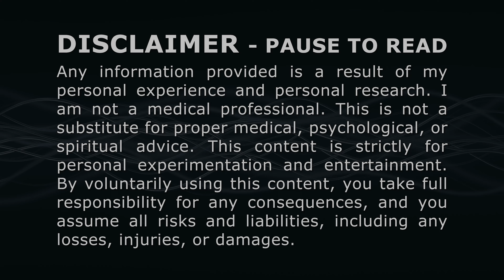Focus & Heal // 40Hz Binaural Beats via 528Hz Solfeggio Tone for Relaxation & Peace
The 40Hz Solfeggio series combines the science of 40Hz Binaural Beats with the magic of Solfeggio frequencies. Studies show that 40Hz binaural beats can improve focus and concentration. Also, many people enjoy Solfeggio tones because they believe the frequencies have various healing properties. By combining them, these tracks contain two powerful music therapies packed into one.

The brain needs at least 5 minutes to synchronize, and each video in this series is under 8 minutes to help avoid mid-roll ads, so listen to the entire program, or enable looping to play it longer.

The best way to use them, especially when studying or learning, is to listen long enough to synchronize your brain and then stop (or switch to noise) and focus on the activity that requires your attention.

Two albums are available on all major music streaming services: Focus & Heal: 40Hz Binaural Beats with Solfeggio Healing Tones. The original edition has nine (9) eighteen (18) minute tracks, each using a specific Solfeggio tone to create a 40Hz Binaural Beat. The "Half & Half" edition starts the same way, but then transition to a pure Solfeggio tone (with no Binaural Beats) after the first nine (9) minutes.

𝐋𝐈𝐊𝐄 the videos to tell me what content you are enjoying and 𝐂𝐎𝐌𝐌𝐄𝐍𝐓 with any special requests, questions, or feedback.

𝐏𝐑𝐎𝐆𝐑𝐀𝐌 :
00:00 40 Hz (528Hz Right Ear / 488Hz Left Ear)
𝐖𝐀𝐑𝐍𝐈𝐍𝐆𝐒 :
1. DO NOT LISTEN to these or any other Binaural Beats when driving, operating machinery, or performing any task that requires your full focus and attention. They affect everyone differently and can induce a meditative state in some people.
2. SEEK MEDICAL ADVICE before listening to these or any other Binaural Beats if you have any conditions that may be triggered in some way (e.g., Epileptic, Seizures, Pregnant, Pacemaker, Mind Altering Drugs).
3. LISTEN AT A COMFORTABLE LEVEL so you don't cause ear damage. Louder volume does not increase the effectiveness of brain entrainment.
𝐈𝐍𝐒𝐓𝐑𝐔𝐂𝐓𝐈𝐎𝐍𝐒 :
1. Use decent quality stereo headphones and make sure they are in the correct ears (left and right). Headphones with noise isolation are even better.
2. Only turn the volume up enough to hear the pulsing or wobbling effect of the Binaural Beat. Louder isn't better and only risks damaging your hearing.
3. When trying to meditate or relax with the beats, close your eyes and try to clear your mind. Focus on the sound and let it take you away.
4. To get the most benefit, listen to the entire program because it takes time for the brain to synchronize.
5. For longer sessions, you can LOOP the video. On a browser, right click on the video and select "Loop" in the overlay that pops up. On mobile, touch the gear icon for the video, then select "Additional Settings" and toggle on the "Loop" setting.
𝐑𝐄𝐅𝐄𝐑𝐄𝐍𝐂𝐄𝐒 :
1. Several peer-reviewed studies have found that listening to 40Hz Binaural Beats can help focus and concentration (and more).
2. Some studies have found benefits from listening to Solfeggio tones.